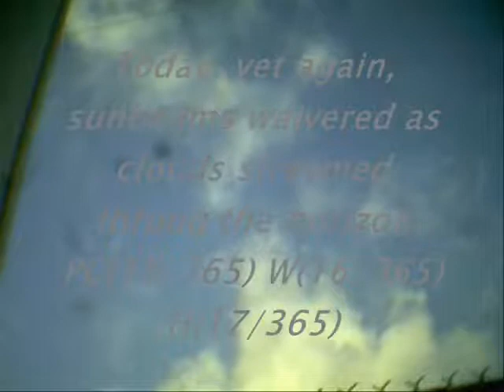Today's Current WE-ther - Okinawa 2011 - 17 Jul